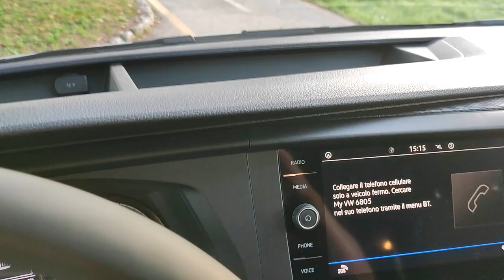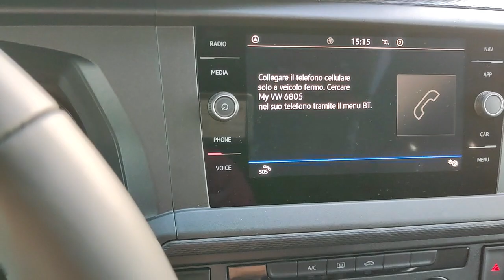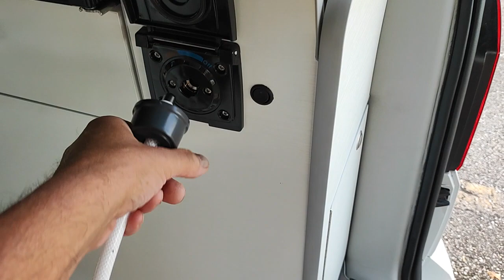BRAIES Comfort 2023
Braies Comfort su VW T6.1 cambio automatico DSG con WC-Doccia acqua calda con scambiatore di calore cucina gas batteria litio inverter 1500W.
il campertuttigiorni al posto dell'auto
4 posti viaggio e 4 posti letto